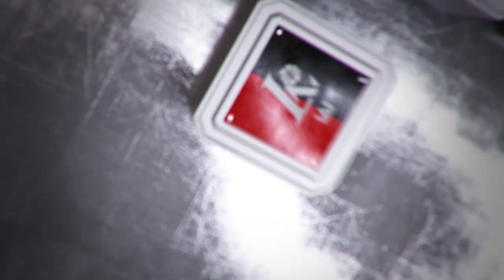T. Pačėsas: „Esam alkani pergalių“